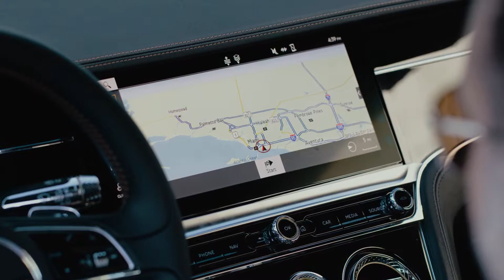Bentley Continental GT tem nova versão de entrada V8 biturbo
O Bentley Continental GT tem agora nova versão de entrada com motor V8 biturbo. Ela foi lançada nesta segunda-feira (18) e está disponível tanto para o cupê quanto para o conversível. O modelo tem propulsor 4.0 de 550 cv. Confira todos os detalhes da nova versão

Trilha sonora: “Those Who Discard the World”
Artista: Mid-Air Machine
Álbum: “Be Ever Bave – Combat Tracks”
Licença: Free Music Archive